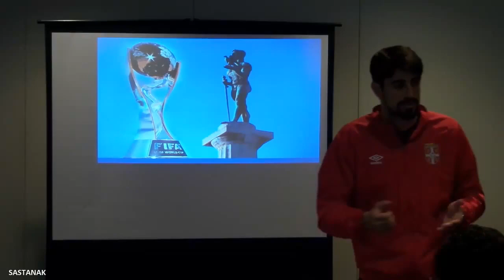Match Day - SERBIA - BRAZIL 2-1 AET, FIFA U20 World Cup New Zealand 2015